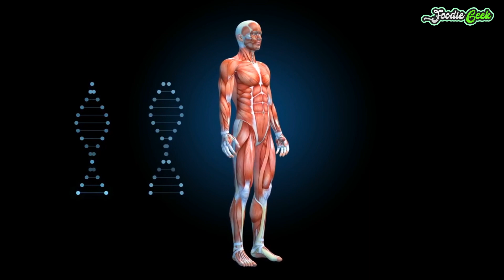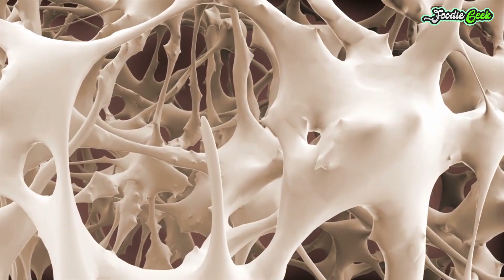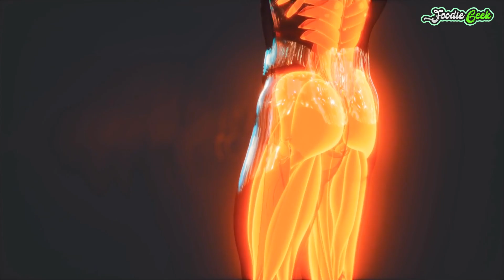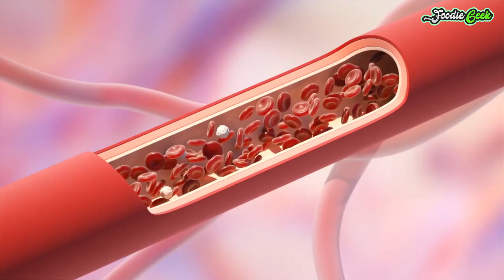5 VITAL Vitamins For Muscle Growth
Cellular synthesis and tissue repair depend on a variety of vitamins and minerals.
While these vitamins can typically be found in a balanced diet, frequent lifters may find that certain deficiencies are hindering their muscle growth and recovery. Learn how certain vitamins can improve your results in the gym.